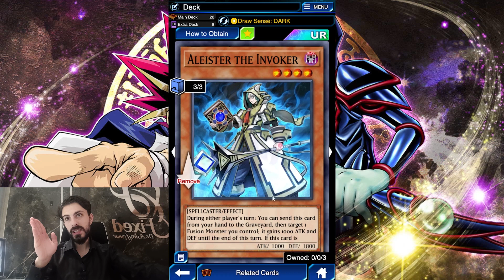الحلقة الثانية هبد مجموعات يوغي يو دول لينكس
يمكنك متابعتنا في الصفحة الرسمية للعبة لمزيد من الاخبار الحصرية وترجمة وكل شيء متعلق في اللعبة
ــــــــــــــــــــــــــــــــــــــــــــــــــــــــــــــ
هاشتاقات :